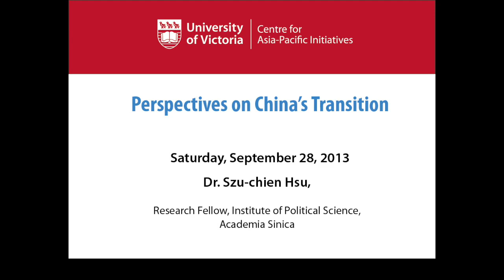A tale of two party states comparing authoritarianism across the Taiwan straight 720p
Dr. Szu-Chien Hsu, (Academia Sinica), gave this talk as part of the Perspectives on China's Transition conference, September 27-28, 2013 at the University of Victoria.